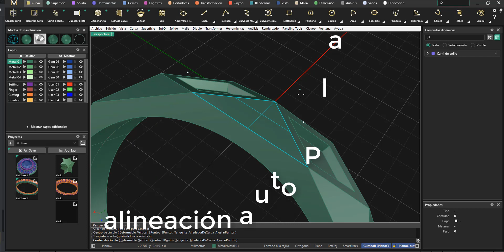MatrixGold 3.8, (video courtesy Chesco Diaz